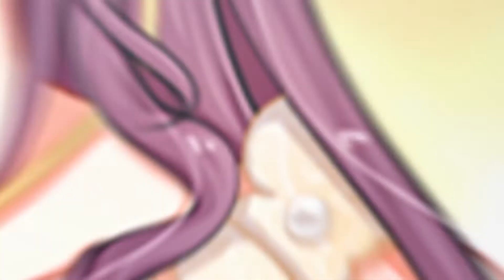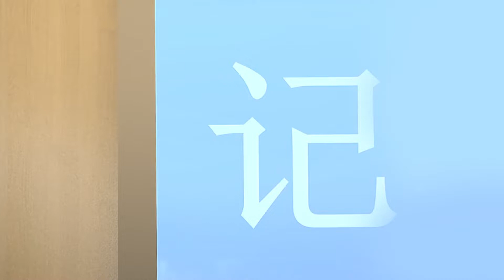Bittersweet Love 16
"I'm your daughter, and I also want to be your woman!" she, who has just come of age, declares to her foster father at his wedding, totally ruining it. The moment the truth of the murder six years ago comes out, her heart shatteres. "I hate you as much as I love you," she says to him.